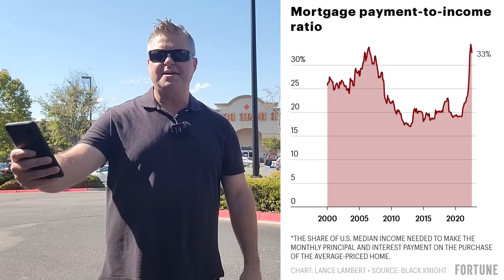This Is Crazy...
Real estate inventory is exploding as sellers panic to sell their homes. Mortgage rates keep climbing and home buyers are getting scarce!